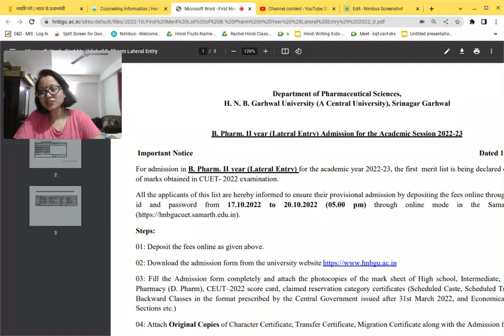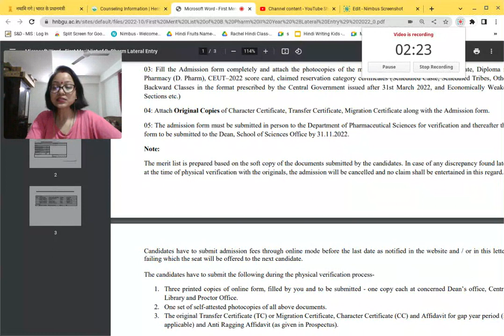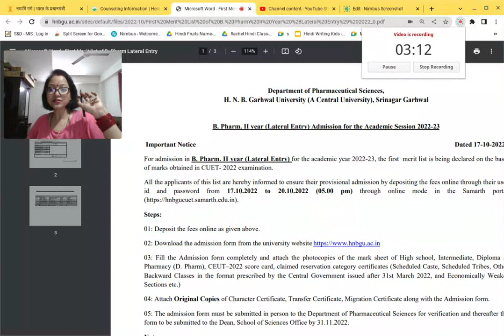CUET - 2nd Merit (B. Pharma - Lateral Entry ) ll HNB Garhwal Univ, Uttarakhand l Counselling Docu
Paid Consultation  - Just Rs. 99/-  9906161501. (Any Career Help)

Namastey & Thanks for visiting Links to Join Me.

Facebook-           Teaching & Learning Hub
Channel -             Teaching & Learning Hub.

Documents for Counselling:- 3 Copies Self Attested

1 ) 10th Mark sheets &certificate
2 ) 12th Mark sheets &certificate
3)  CUET score card
4) Character certificate - Original
5)  Migration Certificare - Original
6)  TC - Original
7 )  SC/ST/OBc/EWS certificates if applicable. (Make sure that certificates are in the
      format prescribed by the Central Government).
8) Anti-ragging affidavits signed by the candidates and parents.
9)  Police verification certificate (Applicable only for the students residing outside
Uttarakhand State).
10 ) Application Form filled
11 ) Fees Receipt
12 ) Aadhar Card
13 ) Photograph

You Tube Channel -             Teaching & Learning Hub.

In today's video , I will explain to you about CUET - B.Sc -Birla Campus Sringar  ll Merit List HNB Garhwal Univ ने  ll  Counselling Documents

# hnb B.Pharma Campus  merit list by hnb garhwal university
# hnb garhwal university B. Pharma  Birla admission process cuet
# hnb garhwal university  admission process cuet.
# hnb  B.Sc Pharma Admission merit list by hnb garhwal univ merti list update
# cuet counselling documents for UG & PG admission
# important documents for counselling in cuet UG & PG
# important documents for counselling in cuet ug.
# important documents for counselling in cuet pg
cuet registration open
# cuet pg registration process
# how to do cuet registration
# documents required  for cuet registration process.
# cuet admission open
# cuet registration open for HNB Garhwal Univ
cuet pg application form filling date extended
form filling date extended for pg course
# cuet portal open
CUET B.ED
CUET HNB Garhwal Univ.
क्या UG & PG Courses के लिए देना होगा CUET - Uttarakhand में .
# cuet cancelled for ug & pg course
cuet cancelled for ug course
cuet B.Ed entrance exam negative marking
cuet cancelled for pg course